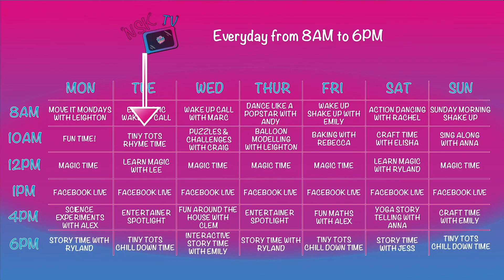NSK TV | Energetic Wake Up Call With Yazmine | Kids Online Shows & Childrens Virtual Entertainment